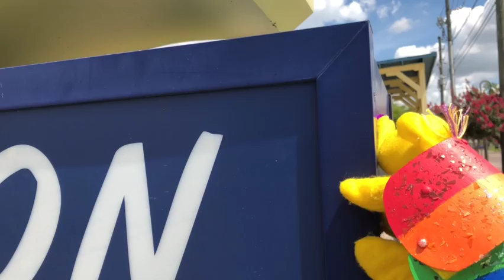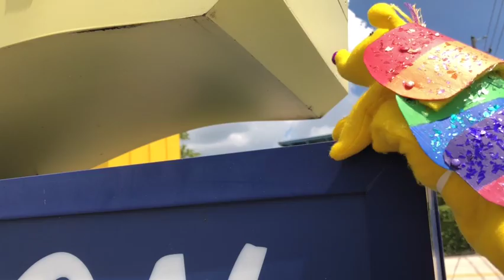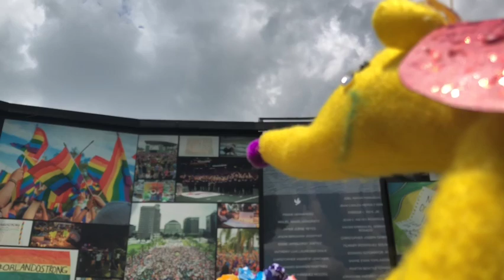Amarillo the Armadillo-A Day Out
Puppetry Project